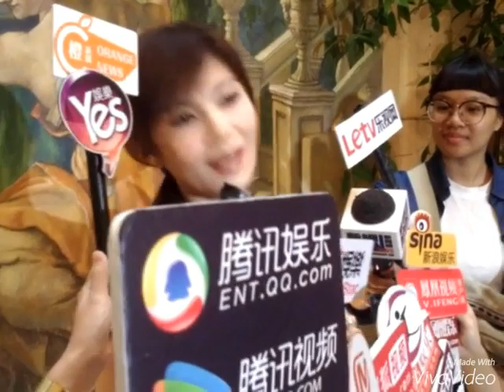蔡秋鳳發片記者會。